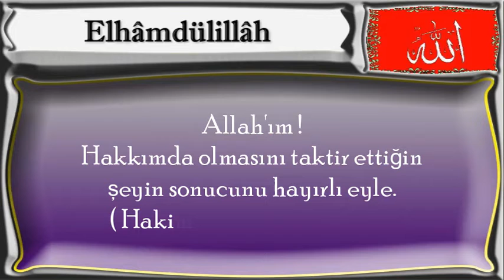Hakkımda olmasını taktir ettiğin